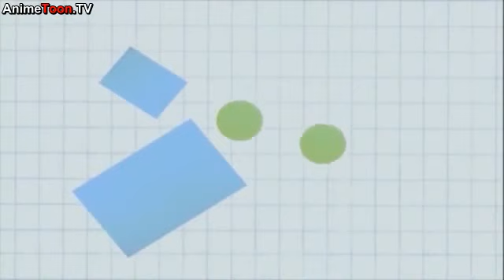Baby Class: First Words, Numbers, Shapes and More: Building Blocks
Join Numbers Around the Globe and meet three monkeys; the squirrels of Hide & Seek hide the acorn in the bedroom; and much more.